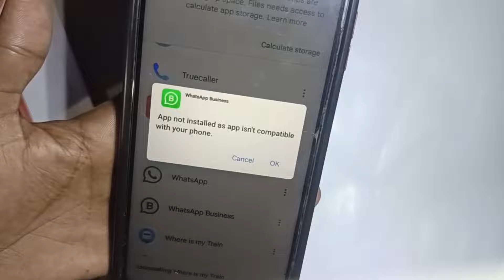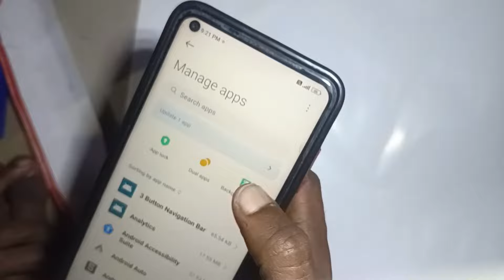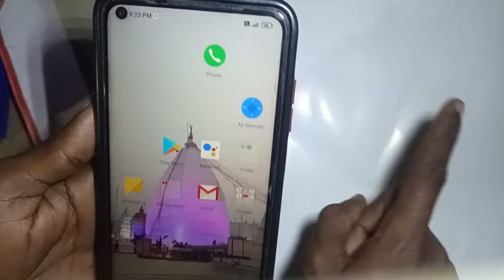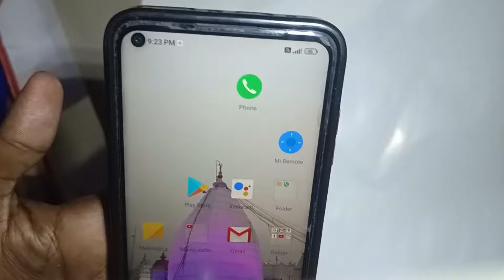App not installed as app isn't compatible with your phone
Hello friend me es video me bataya  hu ki age aap ka Phone me

app not installed as app isnt compatible with your phone
app not installed as app isnt compatible with your phone bgmi
app not installed as app isnt compatible with your phone chrome
app not installed as app isnt compatible with your app not installed as app isnt compatible with your phone problem fixed
HOW TO FIX app not installed as app isnt compatible with your PROBLEM
how to fix app not installed
how to use chrome download app
app not installed as app isnt compatible
app install nahin ho raha hai
app not installed compatible
phone mein app download karne ke bad install nahin hota hai
app problem